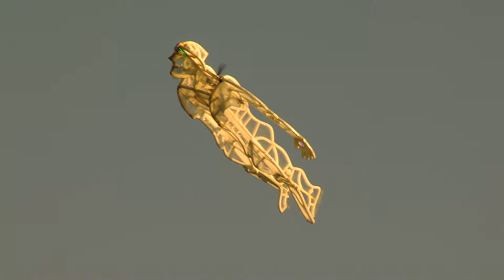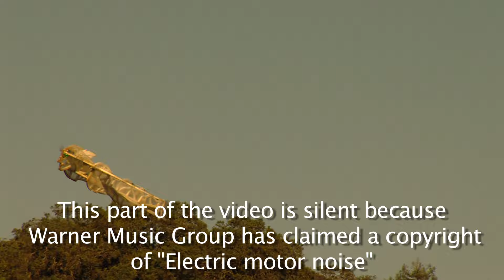Jeffs giant flying man at Portola Night Flight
Silence in the video is because WMG thinks they own "noise" and you can't argue with giant corporations or google. btw google is also a giant corporation.